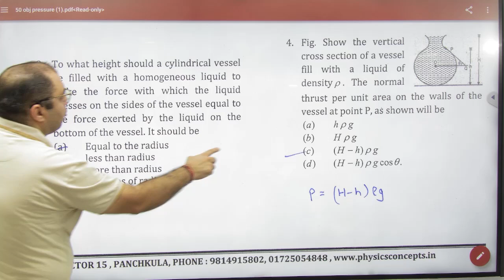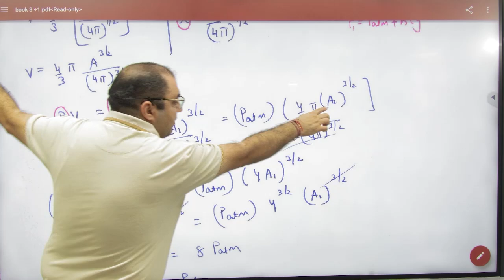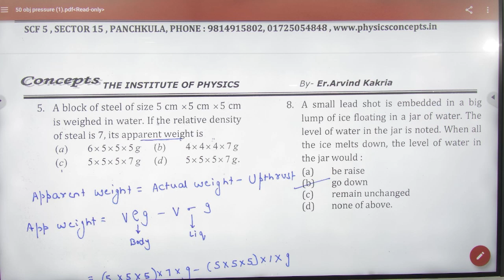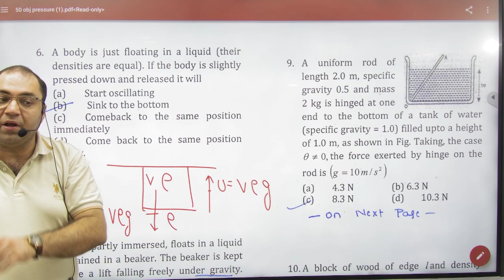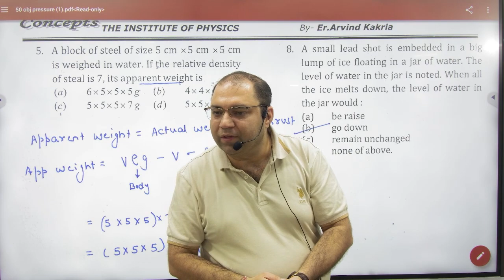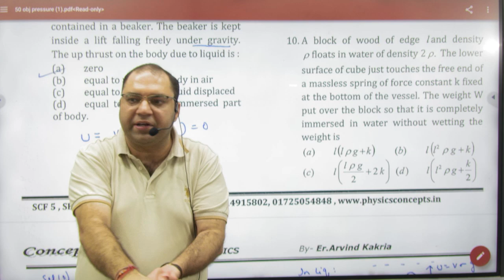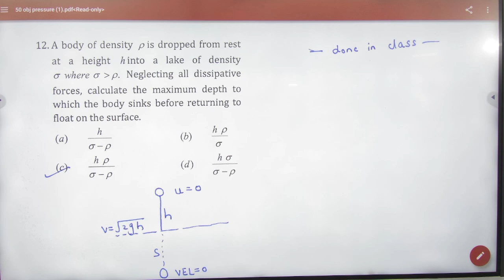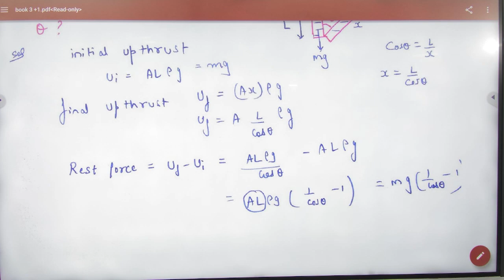4 Objective problems on Archimedes